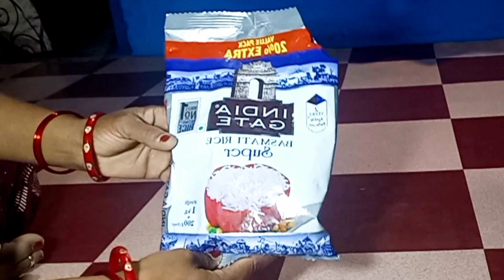मेरे बेटे को ये रेसिपी बहुत पसंद आई अगले हप्ते यही बनाने की फरमाइश की है recipe# /namkeen chawal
हेलो मेरे प्यारे यूट्यूब फैमिली कैसे हैं आप सब लोग उम्मीद करती हूं आप सब लोग बहुत अच्छे होंगे हम लोग भी बहुत अच्छे हैं आज की वीडियो जो मैं आप लोगों के लिए लेकर आई हुई हूं उम्मीद करूंगी आपको जरूर पसंद आएगी पसंद आएगी तो लाइक शेयर जरूर कीजिएगा मेरे चैनल को अभी तक सब्सक्राइब नहीं किया है तो कर लीजिएगा मैं आपके लिए हमेशा कुछ नया लाने की कोशिश करते रहती हूं अपना कीमती समय देने के लिए आपका बहुत-बहुत धन्यवाद

जब भूख लगी हो जोरों से तब यह नमकीन चावल एक बार जरूर बना कर देखें/namkeen chawal recipe

कुकर में बनाये खिले खिले नमकीन चावल / Namkeen chawal/ऐसे चावल की पुलाव बिरयानी भूल जाओ/rice in cooker

नमकीन चावल तो हजारों बार खाए होंगे एक बार इस तरह बना कर देखिए प्लेट भर भर खाएंगे Namkeen chawal

hashtag 👇👇👇👇

@grahany garden

Namkeen chawal

chawal in cooker X

veg biryani X

pulao recipe X

cooker me pulao

cooker me khila khila pullav kaise bnaye

rice in cooker

rice recipe X

how to make rice in cooker

cooker me chawal kaise bnaye

aise chawal bnaoge to kbhi nahi chipenge

pullav recipe X

pullav in cooker

veg pullav

namkeen rice

Grahany Garden

सादा चावल बनाने की विधि

जीरा चावल बनाने की विधि

चावल पुलाव बनाने की विधि

Chawal ki recipe

बचे हुए चावल की रेसिपी

कुकर में चावल बनाने की विधि

namkin chawal banane ki recipe

namkeen chawal recipe

namkeen chawal

namkin chawal kaise banate hain

namkin chawal banane ka tarika

namkin chawal kaise banta hai

namkeen chawal kaise banaen

namkin chawal ki recipe

namkin chawal banana

namkeen chawal banane ka tarika

namkeen chawal recipe in cooker

namkeen chawal aloo wala

namkeen chawal at home

acche se namkeen chawal kaise banaen

namkeen chawal with aloo

bina aloo ke namkeen chawal

namkeen chawal kaise banaen aalu dalkar

aalu wale namkeen chawal banane ka tarika

aalu matar ki namkin chawal

anand namkeen chawal

aalu ke namkeen chawal kaise banaen

aalu matar wale namkeen chawal

aalu matar namkeen chawal

namkin chawal kaise bante hain

namkeen chawal recipe

namkeen chawal banane ki vidhi

namkeen chawal in pressure cooker

namkeen chawal in english

namkeen chawal ki recipe

namkeen chawal pic

नमकीन चावल खाने के फायदे

namkeen chawal calories

namkeen chawal kaise banate hain

खस्ता मक्के की बाटी कुकर में बनायें । Masala Makka Bati with Dal or Sarson ka Saag

मस्त मस्त 5 मिनट में बनाएं गाजर मूली मटर का तीखा अचार | Instant Gajar Muli Mirch Ka Achar | Mix Achar

mix Achar Achar recipe#Achar banane ka tarika#mix Achar kaise banate hain#gajar muli matar Ka Achar

चना भाजी तो कई बार बनाई होगी एकबार मेरे इस तरीके से

बनाकर देखो जो न खाते होगे वो भी चाटचाट कर खायेगे

chane ki bhaji chane ki bhaji kaise banate hain#bhaji banane ka tarika#daal mein chane ki bhaji kaise banate hain#chana bhaji#chana

शर्त लगा लो एकबार मेरे तरीके से मछली बनानालिया तो | गारंटी है पुराने सारे तरीके भूल जाएंगे, Fish Curry